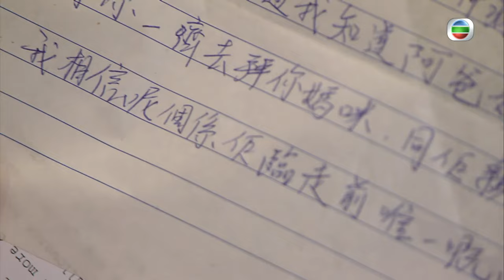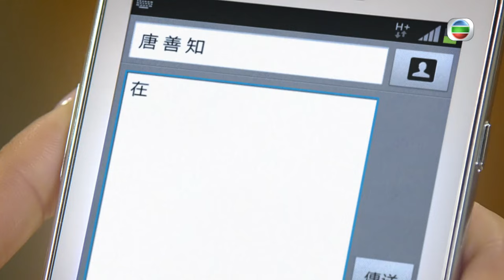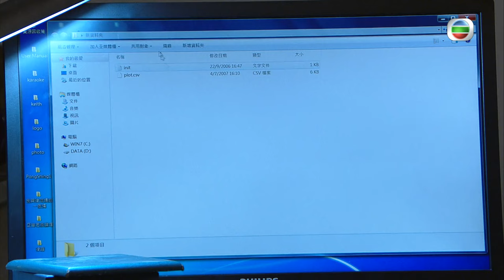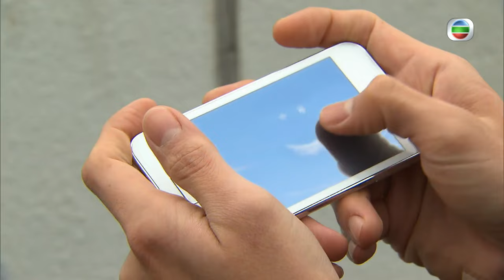[Eng Sub] | TVB Fantasy Drama | A Change Of Heart 好心作怪 29/30 | Michael Miu Bosco Wong Niki Chow|2012